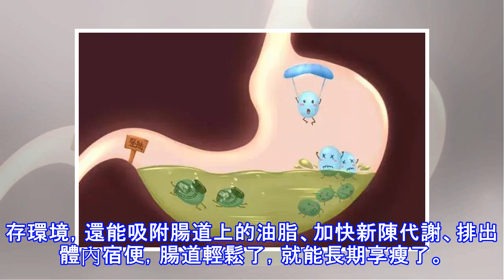想要一個月瘦10斤，還得從「腸」計議！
貪吃、便秘、脂肪堆積、消化不良、皮脂舒松等這些都是你肥胖的原因，有研究表明：80%的肥胖都是腸道出現問題、體內微生物缺乏所致。另外一半以上的人肥胖先從肚子開始，所以說要想瘦還得從調節腸胃開始。 腸胃與肥胖到底有什麼關係？人體腸道菌群參與在宿主的營養結構中，分解營養物質，腸道菌群的能量收穫是增加機體整體能量獲取的重要中間環節之一，在這些精細的調控機制長期影響下，會引發肥胖和相關代謝疾病的發生。胖人與瘦人腸道的區別： 生物學家研究胖人、瘦人體內腸內菌各類別菌的相對總量，發現硬皮門細菌與類桿菌門細菌的相對比率(F/B ratio)，在胖者高於瘦者；若胖者經由吃低脂，或低碳水化合物的低能量飲食而減重，...